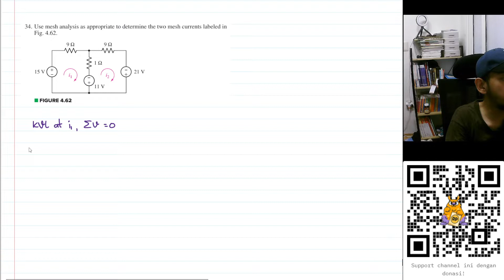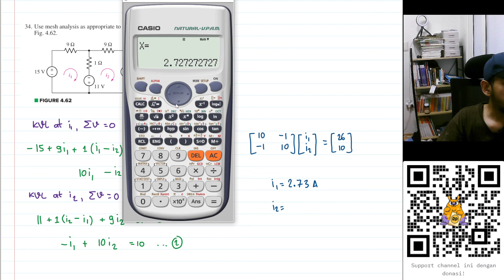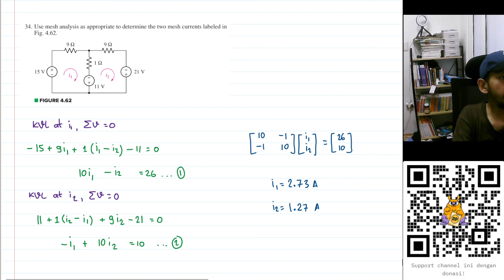Problem 4.34 - Engineering Circuit Analysis - Hayt & Hemmerly, 9th Ed - Mesh Analysis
34. Use mesh analysis as appropriate to determine the two mesh currents labeled in Fig. 4.62.